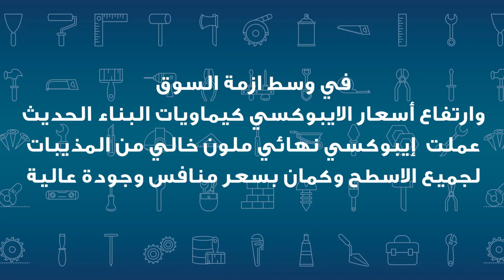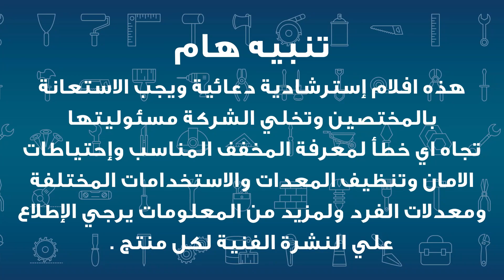كيمابوكسي SF ... إيبوكسي نهائي ملون خالي من المذيبات لجميع الأسطح.سعر منافس ... جودة عالية